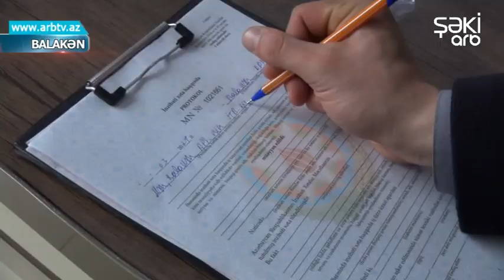Balaken polisi karantini pozanlara qarshi reyd kechirir...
Balakən Polis Şöbəsinin əməkdaşları xüsusi karantin rejimi qaydalarına riayət edilməsi məqsədilə rayon ərazisində nəzarət-profilaktik və maarifləndirmə tədbirlərini davam etdirir. Şəhər ərazisində yerləşən böyük mağazalarda, sərnişindaşıma ilə məşğul olan nəqliyyat vasitələrində, həmçinin hərəkətin intensiv olduğu açıq ictimai məkanlarda keçirilən reydlər zamanı maskadan istifadə etməyən, sosial məsafə gözləməyən şəxslərlə maarifləndirici söhbətlər aparılıb. Sahibkarlara, eləcə də müştərilərə sanitar-karantin qaydalarına ciddi əməl etməklə fəaliyyət göstərməyin vacibliyi çatdırılıb. Həmçinin, tədbir zamanı şəffaf arakəsmələr quraşdırılmayan ictimai nəqliyyat vasitələri, eləcə də maskadan istifadə etməyən sənişin və sürücülər aşkar olunub. Reyd zamanı edilən xəbərdarlıqlara məhəl qoymayan və qaydaları pozmaqda davam edən şəxslər qanunvericiliyə uyğun olaraq inzibati məsuliyyətə cəlb ediliblər.